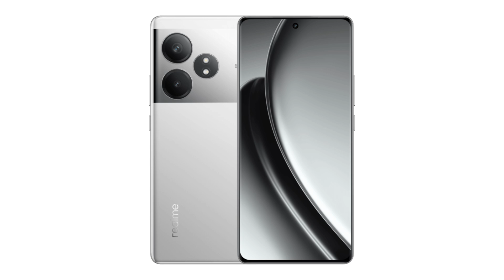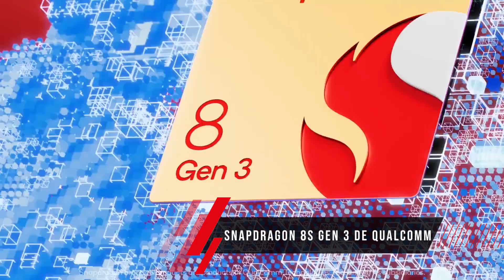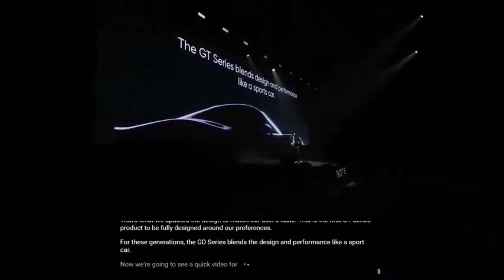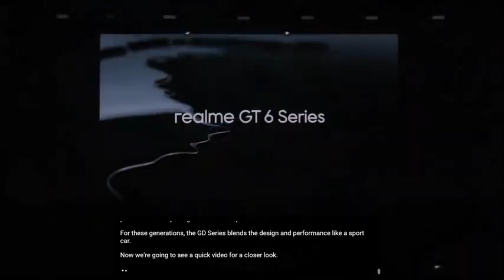LA SERIE REALME GT 6 DEBUTÓ EN LOS MERCADOS MUNDIALES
La marca de smartphones realme ha anunciado su serie GT 6, que incluye los modelos Realme GT 6 y Realme GT 6T.